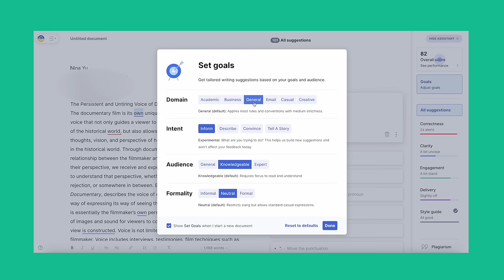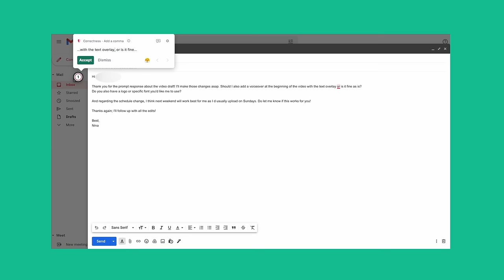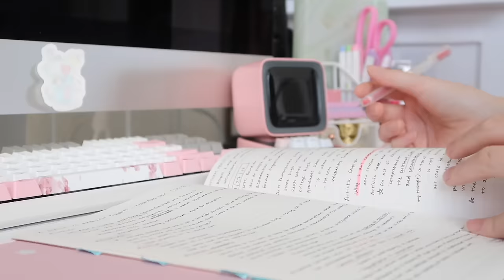COLLEGE STUDY TIPS: how to survive finals season, advice from a college graduate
hello my dear friends, i've returned with more study tips and advice on how to survive college as a college graduate myself! here's how i dealt with finals season, time management, self-care, and getting through tough times. i hope you enjoy this video and our time together :)

thank u for watching as always and i'll see u in my next video!! :D
love, neen.

SOCIALS
☆ art instagram: somiyudraws
☆ webtoon: SOMIYU